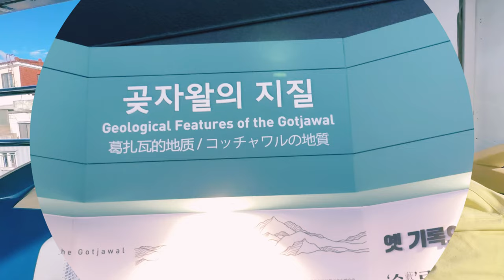ඩබල් ඩෙකර් ටුවර් 4 කොටසㅣJEJU City Tour Part 4ㅣKorea Travel vlog Sinhalaㅣ제주 시티투어 🇰🇷🚌❤️ Goofs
🚌 ජෙජු වල ටුවරිසම් කොහොමද වෙන්නෙ කියලා බලමුකෝ.. එන්න අපිත් එක්ක ඩබල් ඩෙකර් බස් එකෙන් සිටි ටුවර් එක යන්න.. පලවෙනි, දෙවෙනි, තුන්වෙනි කොටස් බලන්නත් අමතක කරන්නෙපා.. හැමෝටම ජය!! Today we are going JEJU city tour.. Watch the video and comment.. Do not forget to watch Part-I and Part-II. Let's enjoy the ride.. 😊❤️